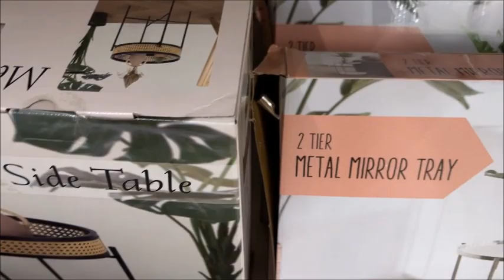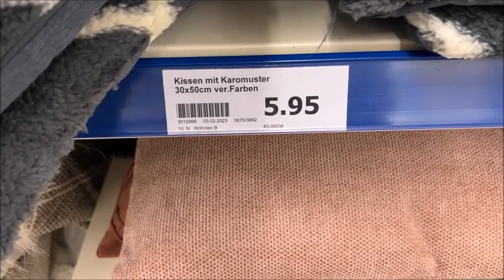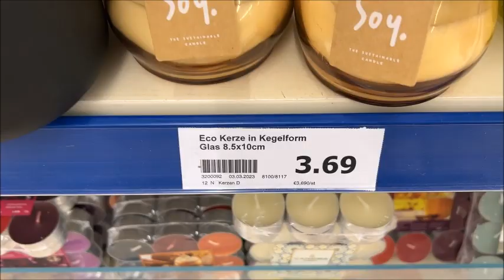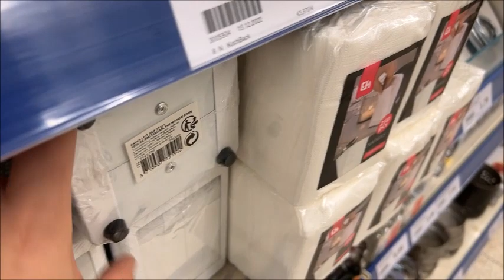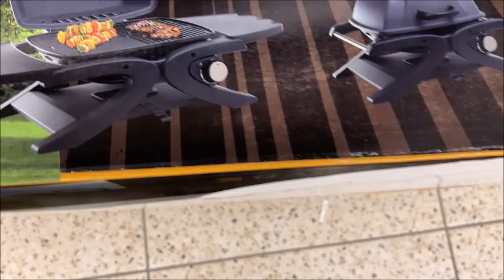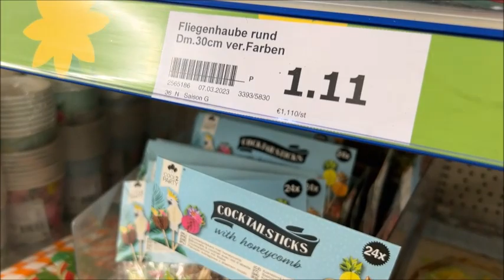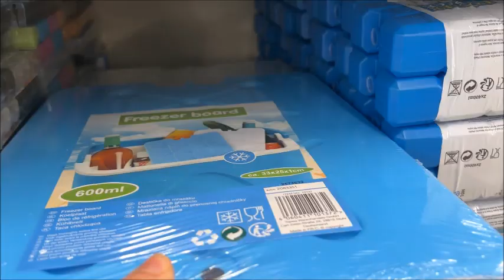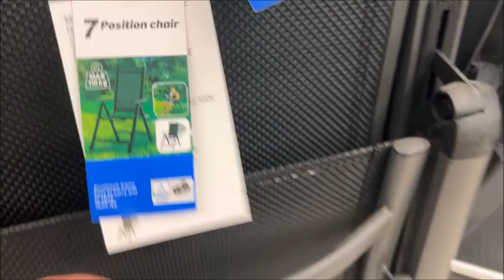Action 8 3 2023جديد أكسيون ديكورات 😍😍لي جميع ركن في البيت بأثمنة كما 😉😉العادة مناسبة